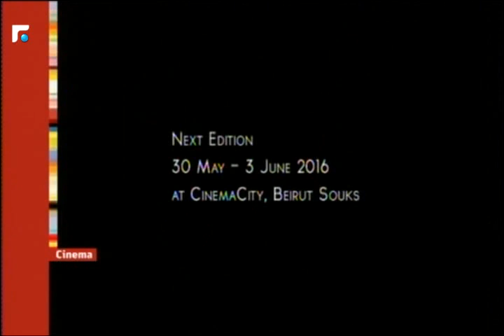عالم الصباح - فقرة "سينما" للحديث عن Lebanese film festival 11/05/2016